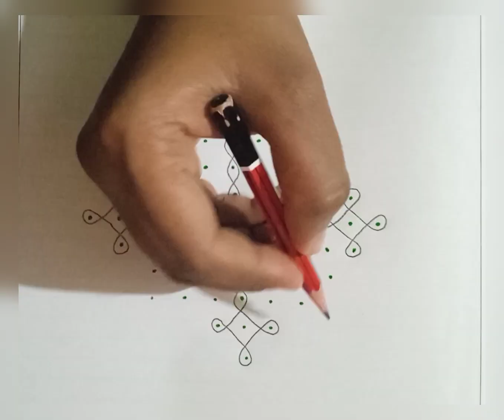dasara festival🎉 rangoli Art🌻 suppar rangoli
rangoli Art by paru
sathiya,gahuli#splugadirangoli
alpanasaaz rangolikolammuggualapansrangavalli dasara# navratri#aaydhapuje###